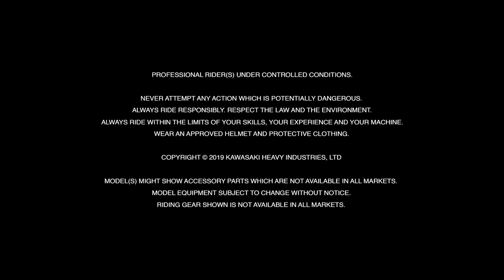Kawasaki Z900 My20 Official Video